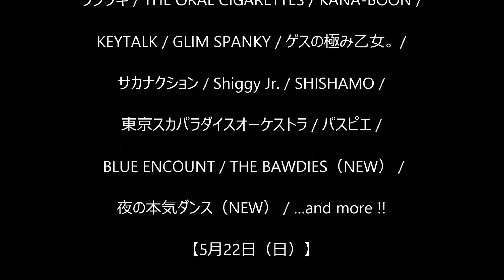メトロックにワンオク、THE BAWDIESら出演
チケットぴあ 2月17日(水)11時9分配信

5月14日(土)・15日(日)に大阪、5月21日(土)・22日(日)に東京で開催される「METROCK」の第4弾出演者が発表された。

今回出演が決定したのは、東京・大阪両会場にTHE BAWDIES、夜の本気ダンス。大阪会場に天才バンド、KNOCK OUT MONKEY。東京会場にONE OK ROCK。

現在チケットぴあでは、1日券のチケット先行予約の受付を実施中。受付は2月29日（月）午後11時59分まで。

■OSAKA METROPOLITAN ROCK FESTIVAL 2016
日時:5月14日（土）・15日（日） 開場9:00 / 開演 11:00
会場:METROCK大阪特設会場（大阪府堺市・海とのふれあい広場）
出演:
アルカラ / きのこ帝国 / キュウソネコカミ / 9mm Parabellum Bullet / グッドモーニングアメリカ / くるり / ゲスの極み乙女。 / サカナクション / SHISHAMO / ドラマチックアラスカ / フレデリック / THE BAWDIES（NEW） / 夜の本気ダンス（NEW） / WANIMA / …and more !!
[Alexandros] / indigo la End / THE ORAL CIGARETTES / KANA-BOON / KEYTALK / GLIM SPANKY / 天才バンド（NEW） / 東京スカパラダイスオーケストラ / KNOCK OUT MONKEY（NEW） / パスピエ/ 04 Limited Sazabys / BLUE ENCOUNT / 星野源 / …and more !!

■TOKYO METROPOLITAN ROCK FESTIVAL 2016
日時:5月21日（土）・22日（日）開場10:00 / 開演12:00
会場:新木場・若洲公園（東京都）
出演:
ウソツキ / THE ORAL CIGARETTES / KANA-BOON / KEYTALK / GLIM SPANKY / ゲスの極み乙女。 / サカナクション / Shiggy Jr. / SHISHAMO / 東京スカパラダイスオーケストラ / パスピエ / BLUE ENCOUNT / THE BAWDIES（NEW） / 夜の本気ダンス（NEW） / …and more !!
アルカラ / [Alexandros] / indigo la End / きのこ帝国 / キュウソネコカミ / 9mm Parabellum Bullet / グッドモーニングアメリカ / くるり / Suchmos / 水曜日のカンパネラ / 04 Limited Sazabys / 星野源 / WANIMA / ONE OK ROCK（NEW） / …and more !!